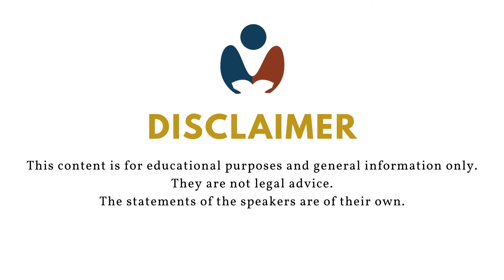Case: Work romance policy (2 of 4)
Is a policy prohibiting workplace romance valid? Learn from this Labor Law Case.